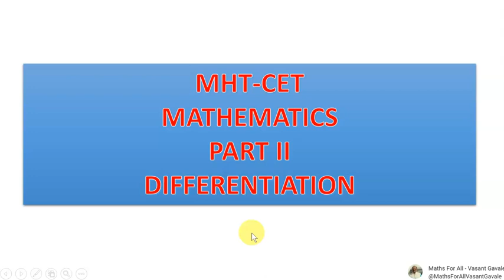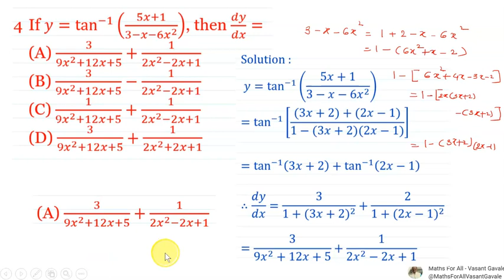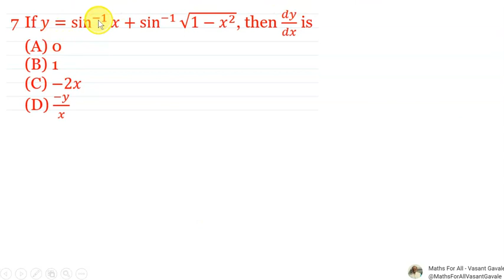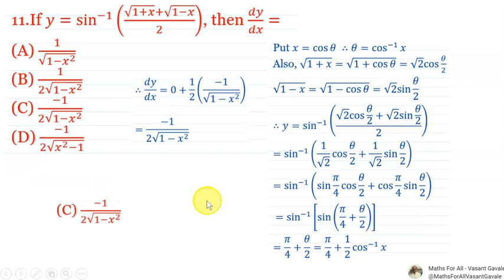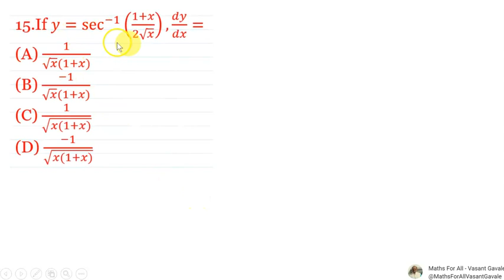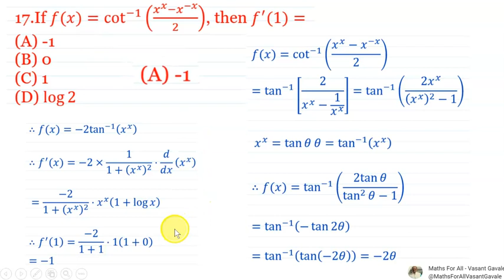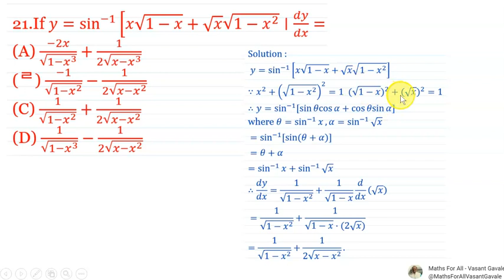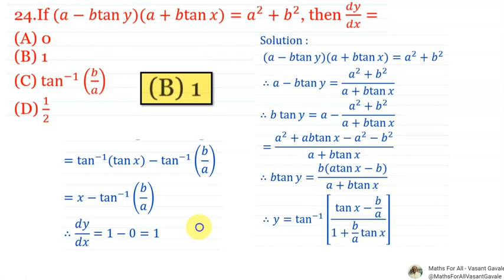MHT-CET|MATHEMATICS|Differentiation-4| Class-12|JEE(Main)|Maharashtra Board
MHT-CET|MATHEMATICS|Differentiation-4| Class-12|Maharashtra Board